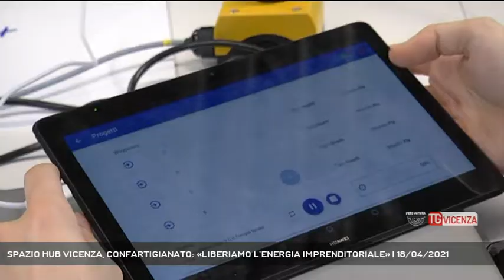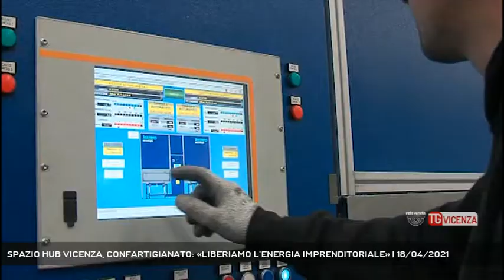SPAZIO HUB VICENZA, CONFARTIGIANATO: «LIBERIAMO L’ENERGIA IMPRENDITORIALE» | 18/04/2021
TG Vicenza 18/04/2021 - VICENZA - Favorire la ripresa economica. Comune e Confartigianato varano un progetto per aiutare giovani aspiranti imprenditori.  || Sono18I giovani “under 35” selezionati tra una quarantina di candidati dal Progetto Spazio Hub Vicenza. Una iniziativa congiunta di Comune e Confartigianato a sostegno dell’imprenditoria giovanile vicentina. Per i corsisti selezionati, molti già impegnati con un lavoro dipendente, il Movimento Giovani offrirà una consulenza personalizzata per aiutarli a sviluppare il proprio progetto d’impresa. Nessuna analisi di mercato alla ricerca dei settori e categorie più promettenti. L’obiettivo primario è lo sviluppo delle passioni e dei punti di forza individuali. - Intervistati NICOLA CAVAZZON (VICEPRESIDENTE MOVIMENTO GIOVANI CONFARTIGIANATO VICENZA), ANDREA COFICONI (RESPONSABILE OPERATIVO PROGETTO SPAZIO HUB), CRISTINA TOLIO (ASSESSORE ALL'ISTRUZIONE - COMUNE DI VICENZA), CRISTIAN FARINEA (RESPONSABILE PROGETTO SPAZIO HUB) (Servizio di Daniele Garbin) - Segui Rete Veneta anche sul digitale terrestre! Visita il sito